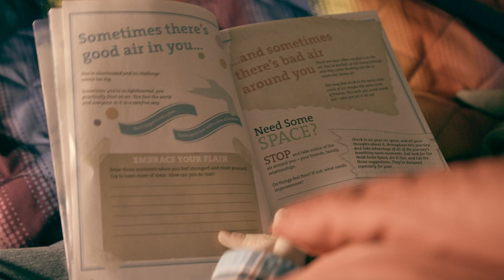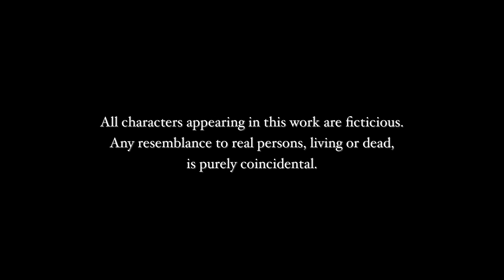Know This (2016)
All Lauren knew that day was that her lover, Rachel, was taking her hiking in the woods for some kind of surprise. In a relationship that she's had difficulty fully accepting, Lauren's journey into the woods brings up memories of her past, when a dark secret of her Mom's was exposed, resulting in the fear that has since crippled her ability to fully accept the love she feels.

The first film in The Relationship Trilogy from Fast Lane Productions!  The vision was to create a trilogy of films centered around different relationship themes, and as a result, present three unique stories of honest relationships to provide a different perspective than I think I've seen in films before. Relationships in their raw, honest form.  The first in this trilogy is this film "Know This", a story that has been with me since 2000, and was finally realized on screen in 2016.  It was followed by the 2017 film "I Can't Breathe", and the 2018 concluding film "Heard No More".

Starring Beth Posey, Rachel Marshall, Carron Clark, Gabi Palacio, & Faith Bruner

Directed by Leah Hudspeth & Jason O'Brien
Produced by Jason O'Brien
Written by Jason O'Brien
Inspired by the short story written by Laura Mullins

Filmed in the Birmingham, Alabama area at Ruffner Mountain, Turkey Creek Nature Preserve, Whippoorwhill Creek Ranch, & Tannehill State Park